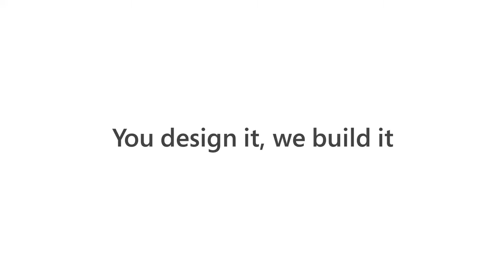Xbox Design Lab is Back - [Trailer]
Ve a dónde te lleve la inspiración con el regreso de Xbox Design Lab. Presentado en el XboxGamesShowcaseExtended.
Personaliza las funciones del nuevo control inalámbrico Xbox,
incluido el D-pad híbrido, los disparadores texturizados, el botón Compartir de acceso rápido y más para un control personalizado que es exclusivamente tuyo.